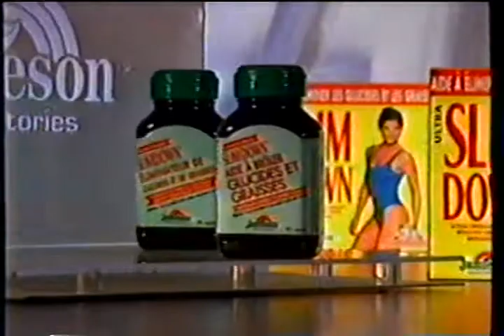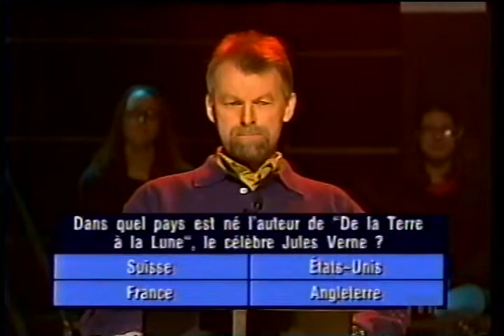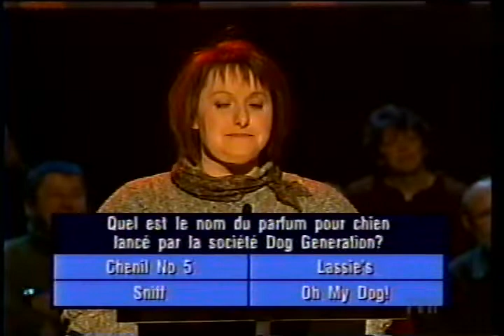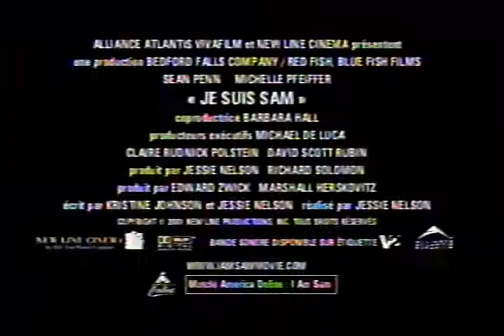Ultimatum (2001-02, TVA)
Jeu télévisé animé par Yvan Ponton et diffusé de 2001 à 2004. Cet épisode date de la première saison (2001-02).